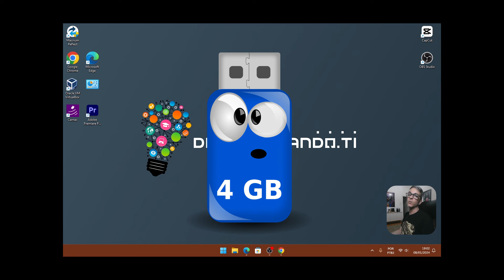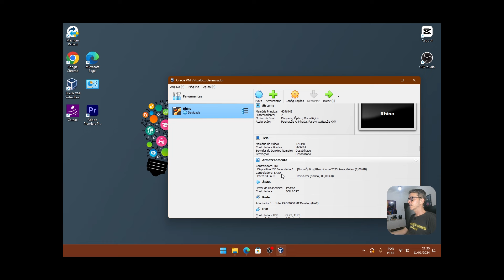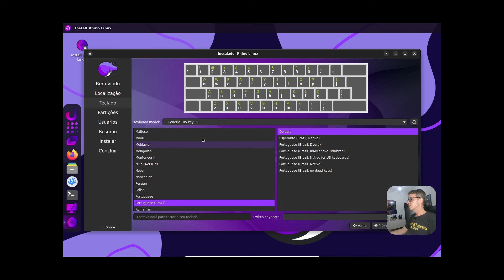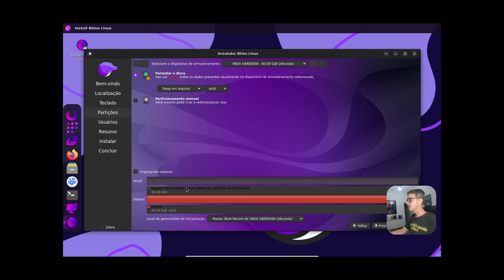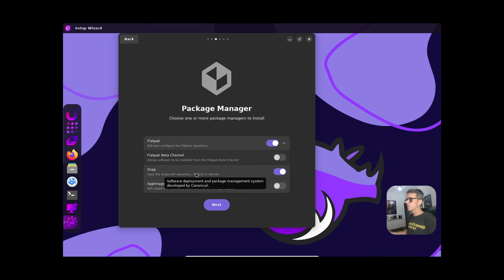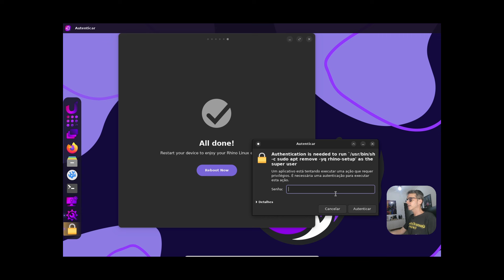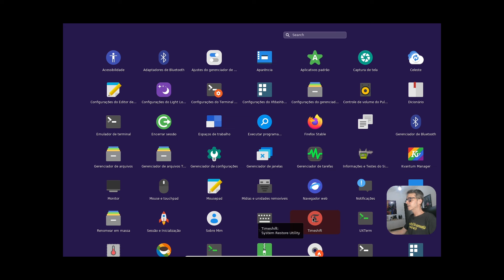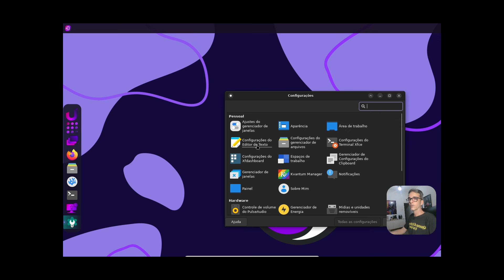RHINO LINUX - DISTRO LEVE, RÁPIDA e FÁCIL de USAR!🐧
Porque usar o Rhino Linux?
O Rhino Linux é uma distribuição baseada no Ubuntu com Pacstall, o gerenciador de pacotes que sempre fornecerá o software mais recente, mesmo aqueles indisponíveis nos repositórios do Ubuntu e o ambiente de desktop XFCE em seu núcleo.

Algumas características do Rhino Linux são:

- O Rhino Linux vem pré-instalado com sua própria experiência de desktop interna, Unicorn, uma experiência de desktop XFCE personalizada que combina o melhor das versões tradicionais e modernas da experiência de desktop.

- Uma seleção de aplicativos essenciais, como o navegador Firefox, o editor de texto MousePad, o reprodutor de mídia MPV e o gerenciador de arquivos Thunar.

Eu vou mostrar para vocês como instalar o Rhino Linux no seu computador, quais são as principais vantagens dessa distro, e como personalizar o seu ambiente de trabalho com temas, ícones e widgets incríveis...BORA LÁ